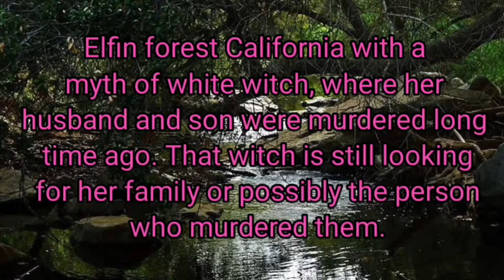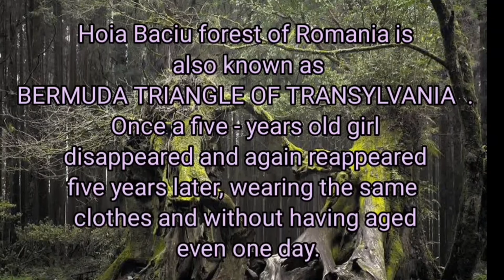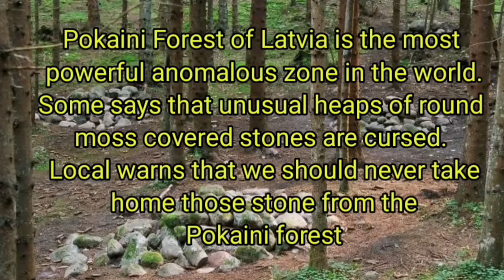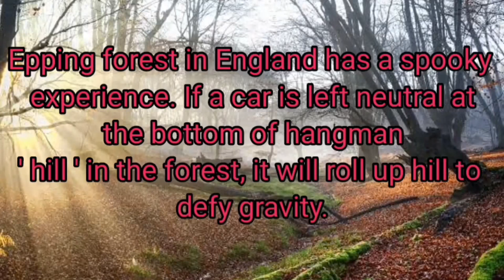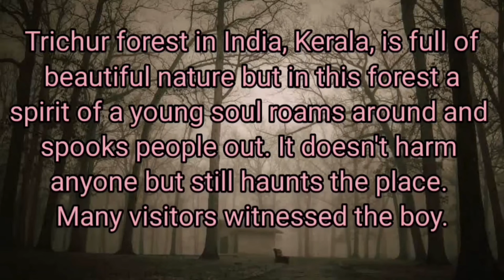10 Haunted Forests Of The World | Haunted Place | Ghost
haunted house description creative writing
describing a haunted house from the outside
how to describe a haunted house from the inside
describing the smell of a haunted house
describe a spooky or haunted place
haunted house introduction
how to write a haunted house
metaphors for a haunted hous